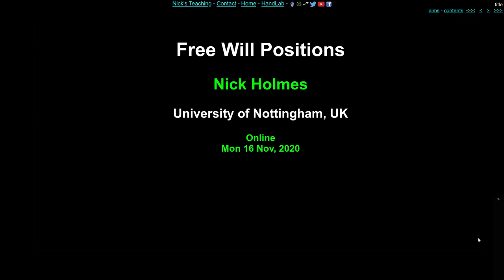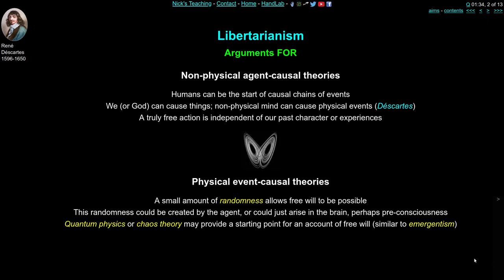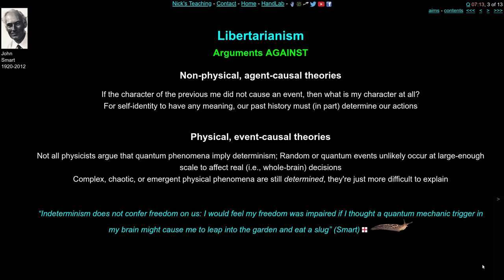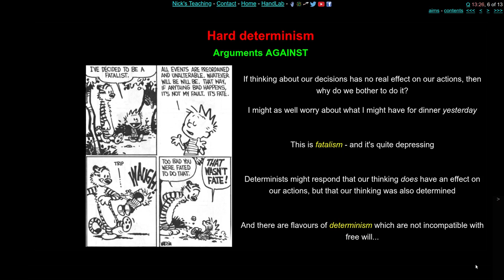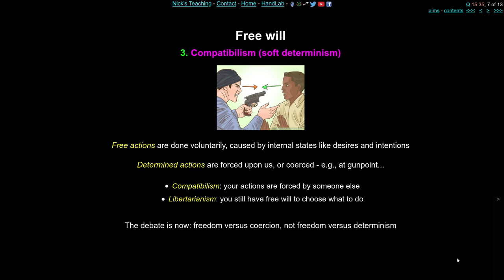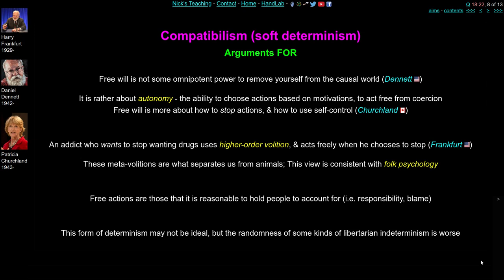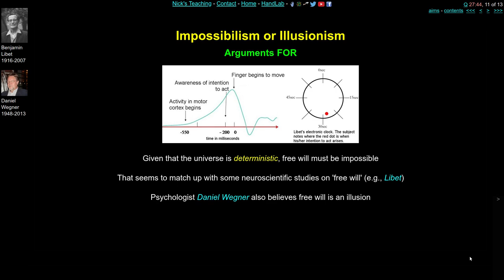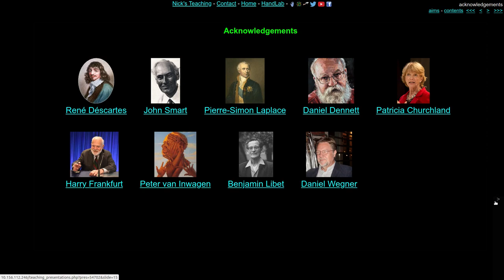History of Psychology 8.2: Free Will Positions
Describes four main positions on free will: Libertarianism, Hard determinism, Soft Determinism or Compatibilism, and Impossibilism or Ilusionism